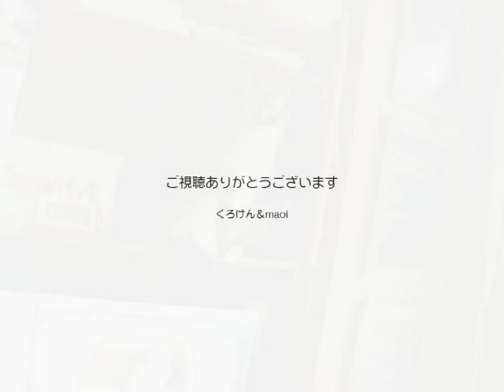【Jean 0370】ジャンくんの冬支度！ あったかベッド登場 元野良猫の保護里親記録 Jean, a former stray cat.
楽しみ楽しみ！　涼しくなったらきっと膝に乗るよねジャンくん。
まずは冬用ベッドを出そうね。
毎日空中浮揚の練習もしてるし、前足つかんで直立半ダッコも練習してるから期待は膨らみます！